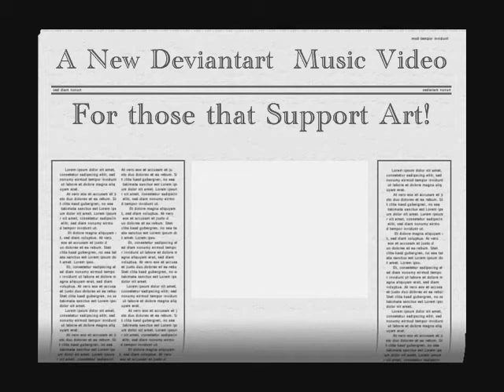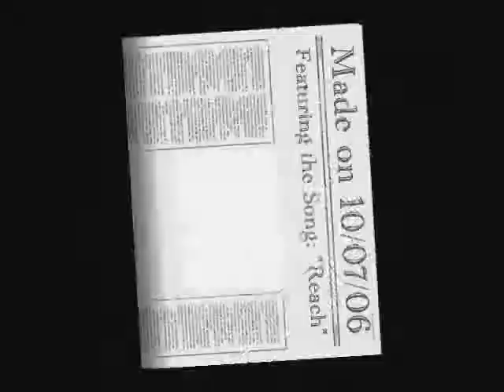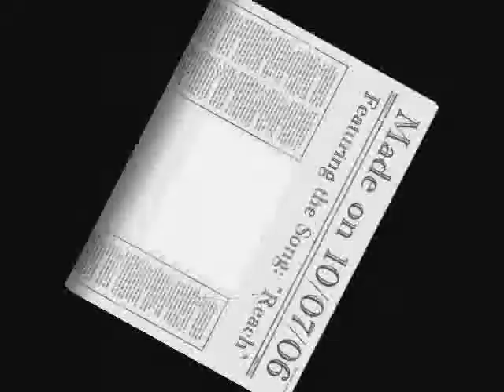Deviantart Music Video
This the second Deviantart Music Video I created back in 2006. Enjoy and Please Comment.